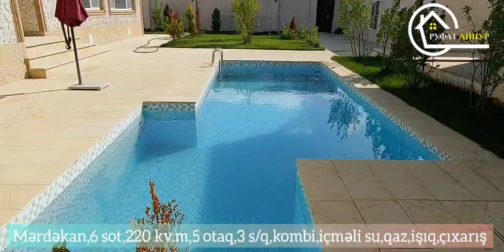Merdekanda yeni modern 2 mertebeli bag evi 220000 AZN **RUFAT*AYNUR**